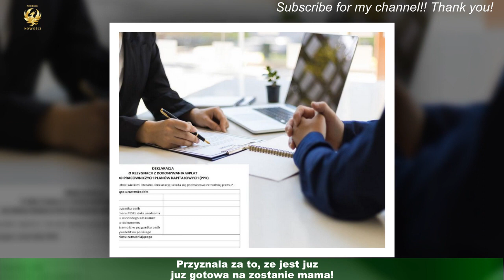Marcelina Zawadzka chce zajsc w Ma tylko jedna obawe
Marcelina Zawadzka, modelka i prezenterka telewizyjna zwiazana z Polsatem. W latach 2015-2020 wspólprowadzila "Pytanie na sniadanie",a takze byla gospodynia "Lajk!", "Bake Off - Ale ciacho!", "Bake Off Junior" i "The Voice of Poland" na antenie TVP.Od grudnia 2021 roku pracuje w Polsacie, gdzie jest wspólprowadzaca reality show "Farma".